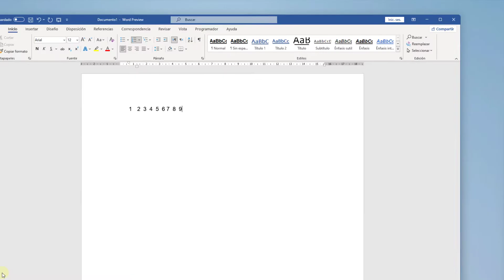Cómo Poner NUMEROS ARABIGOS en WORD ✅ Insertar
En este vídeo te proponemos una opción para cuando creas tus documentos de texto en el que puedas por ejemplo como poner números romanos y arabigos en Word y así personalizar como quieras tu documento al saber como insertar números arabigos en Word.